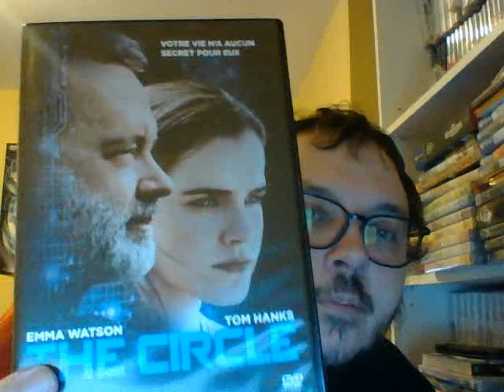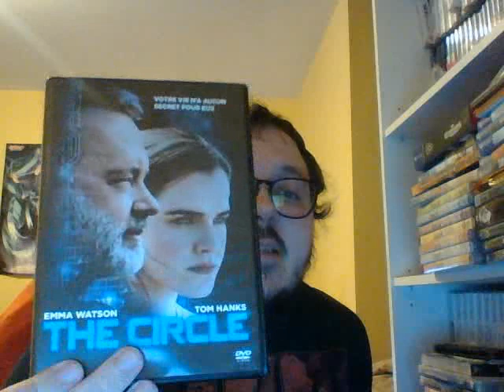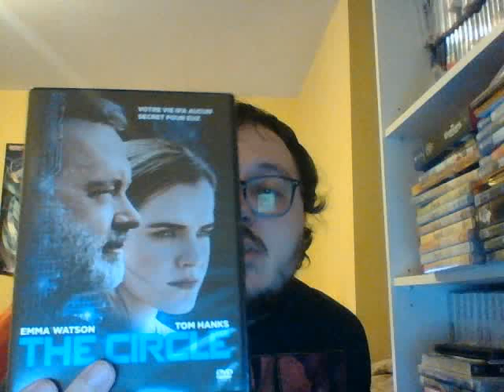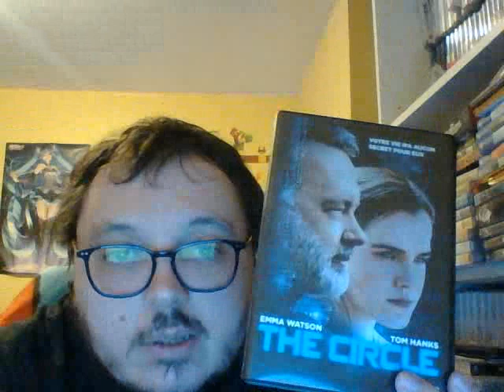Parlons dvd: épisode 787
On a regardé: The Circle.